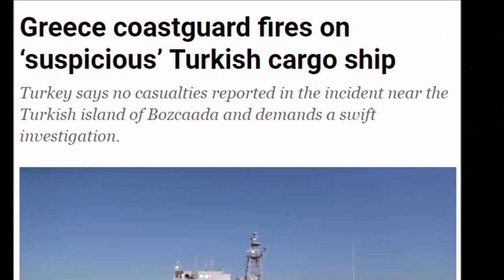Greece coastguard fires on Turkish cargo ship | By Hassnat Tv